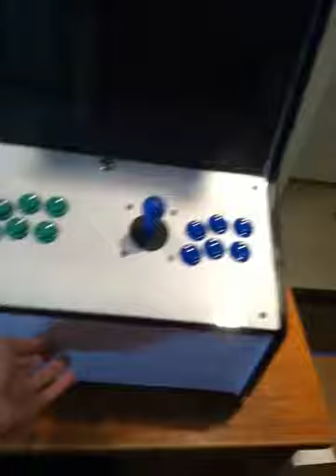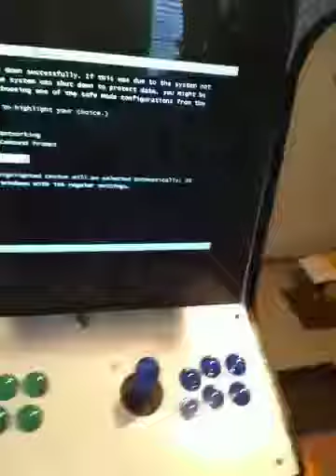Erik's Arcade Finished!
A video of me showing you everything I have put into my arcade. I mounted the computer in the back with the hard drive, zipped all the wires together, wired the joystick into my IPAC controller, and wired the switch for the light. All that is left is deciding on what marquee to use.